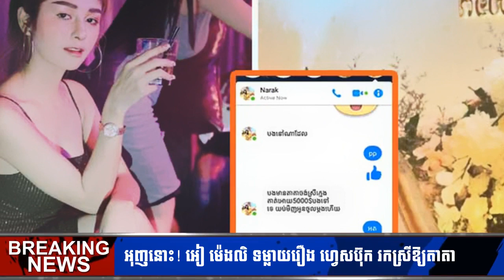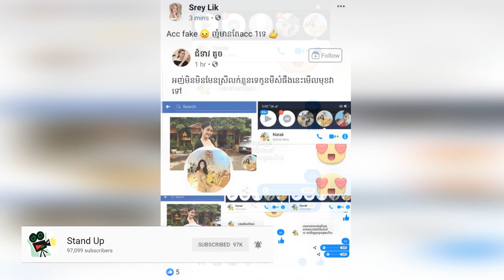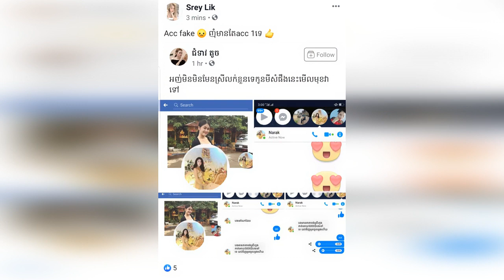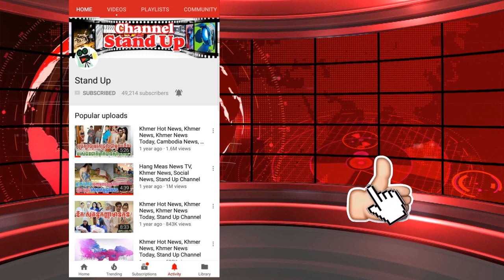​ក្តៅៗ អុញនោះ! អៀ ម៉េ​ង​លិ ទម្លាយ​រឿង ​ហ្វេ​ស​ប៊ុ​ក រក​ស្រី​ឱ្យ​តា​តា, Khmer News Today, Stand Up